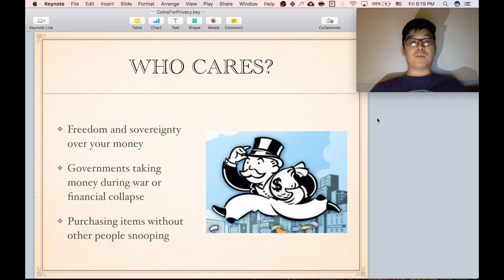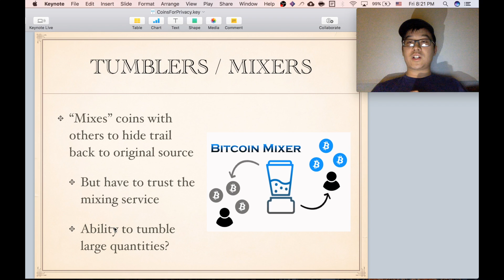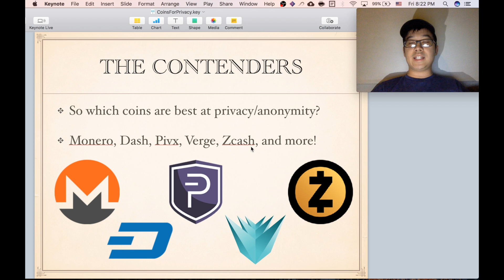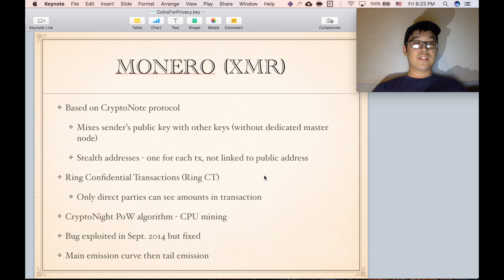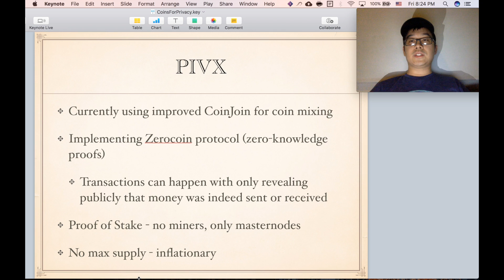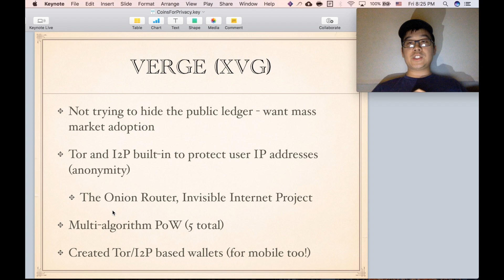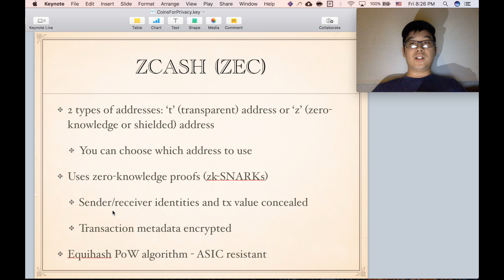Best Cryptocurrency for Privacy and Anonymity! (Monero, Dash, Pivx, Verge, Zcash)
Do you want to be able to use your coins privately or anonymously? If so, traditional cryptocurrencies such as Bitcoin don't really pass the test in these two areas. Instead, several privacy/anonymity focused cryptocurrencies have risen in recent years, using advanced techniques (such as zero-knowledge proofs) to obfuscate transaction amounts, user identities, and/or originating IP addresses. Some of the top contenders in this area are: Monero, Dash, Pivx, Verge, and Zcash. In this video, I provide an overview of these coins and their unique features. Please give it a watch and let me know if I missed anything!